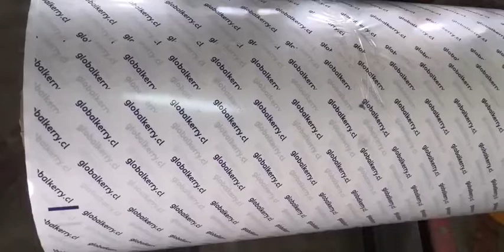Repeated Logo With Granvure Printing On Plastic Poly Mailer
Repeated Logo on mailer bag；
Accept logo printing ，custom package